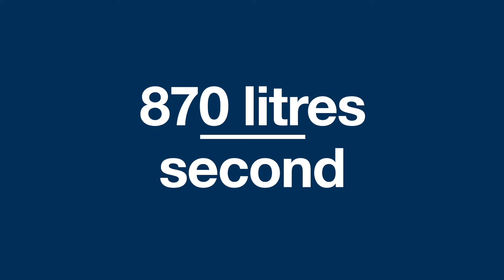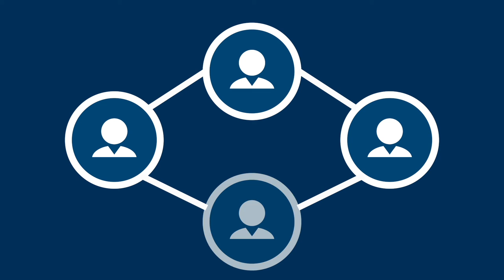Mining and Water at Oyu Tolgoi Mongolia